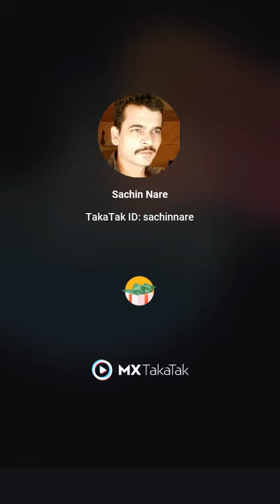"A Nazanee Suno na " Mxtakatak Video. A.R. Rehaman.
it's Mxtakatak Video song using song ' A Nazanee Suno na".